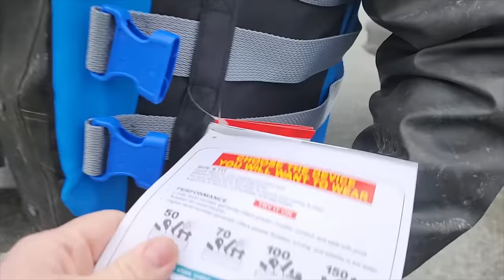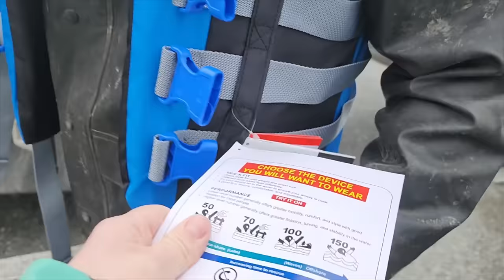We Take Our Sherp Into The Ocean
Huge thank you to Double A trailers for getting our new 36ft Gooseneck finished on time, We love supporting local!
If you're looking for more information on the Sherp check out

Looking for quality 1/4" synthetic winch rope or a billet aluminum knuckle shifter handle?